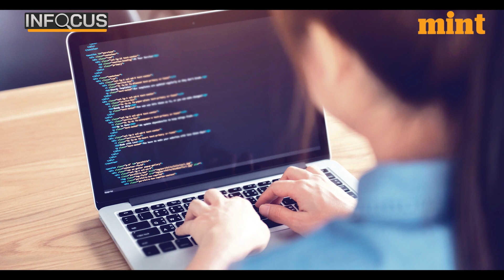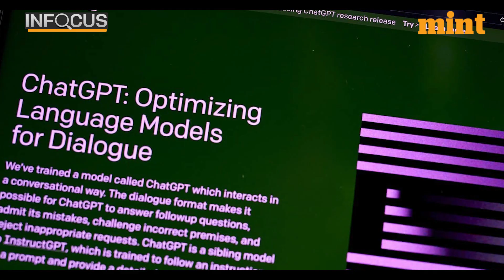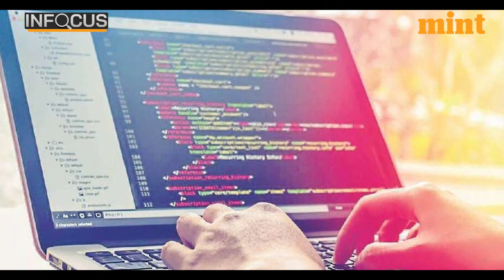TCS is building its own ChatGPT like generative AI tech; Plan revealed | Watch | Mint In Focus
Artificial Intelligence and AI tools are talk of the town. As the hype over cycle for generative AI and GPT-like tech peaks, Indian IT services major TCS is also developing AI tools which code entire enterprise-level solutions for their clientele.The project, which is at a very initial stage right now, is looking to harness the vast internal code, data and resources that the country’s largest software services firm has.